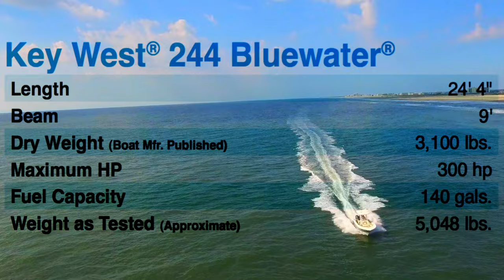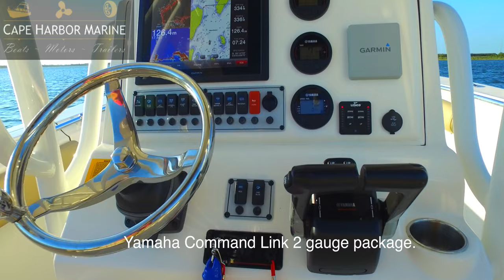CAPE HARBOR MARINE KEY WEST BOATS 244 CC BLUERUNNER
This video is about CAPE HARBOR MARINE 244 BLUERUNNER DRONEONE